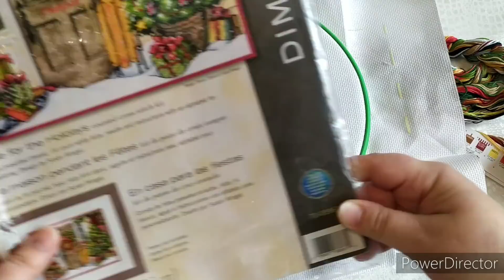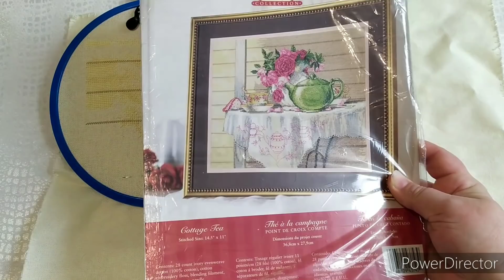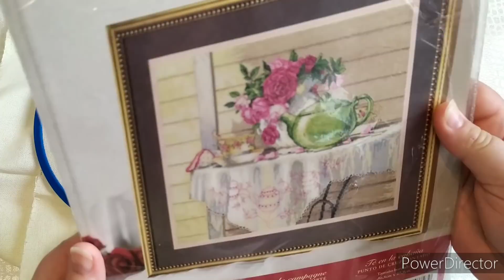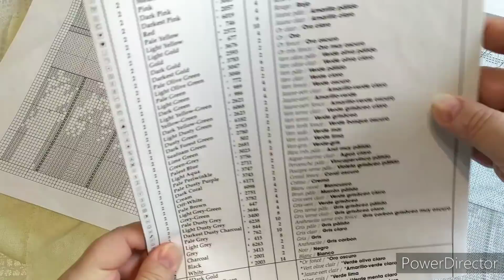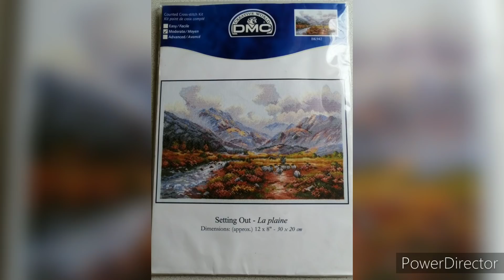Мои ТАЙНЫЕ процессы - раскрываю секреты